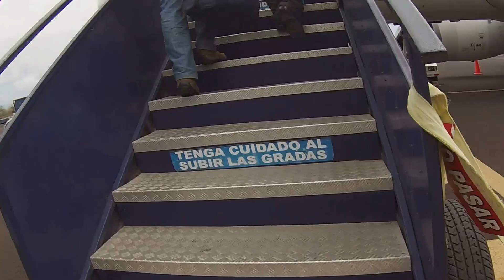GLA Galapagos - Preserving Nature's Wonders 2014 by Sam Halm